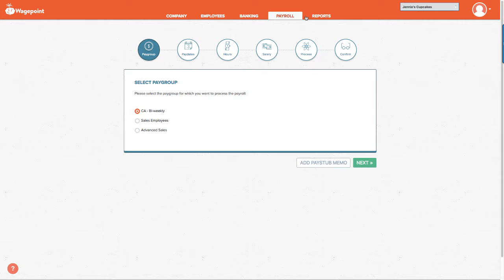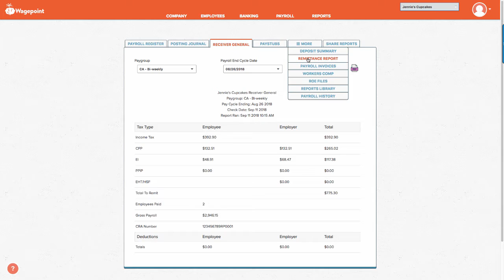Viewing the Receiver General Report in Wagepoint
Understand the receiver general report in Wagepoint with Jennie Moore, the founder of Moore Details, Inc. and a superstar accountant focused on helping small businesses.

What is Wagepoint? Only the best payroll software out there for your growing business! We integrate your timesheets and tax details to make payroll a smooth process, all in one simple dashboard.